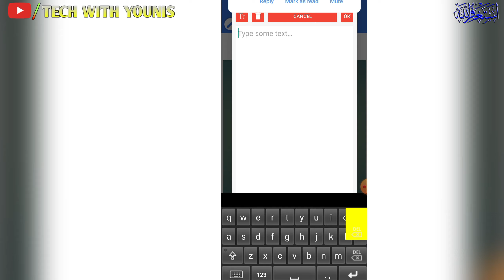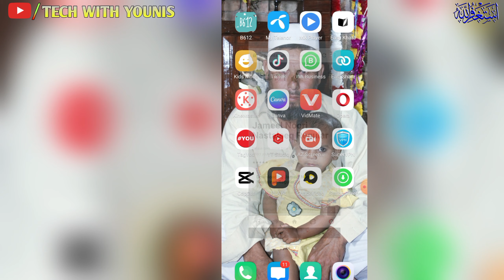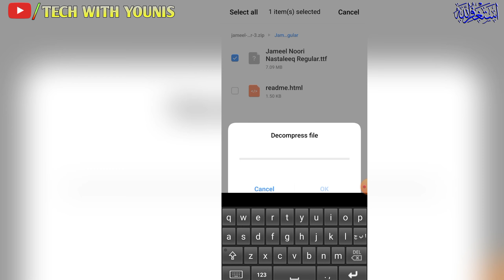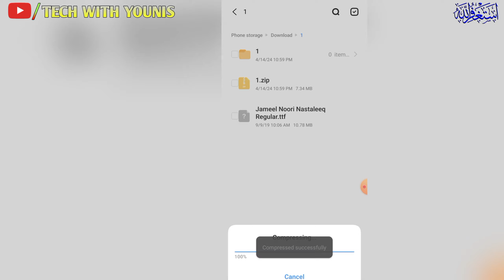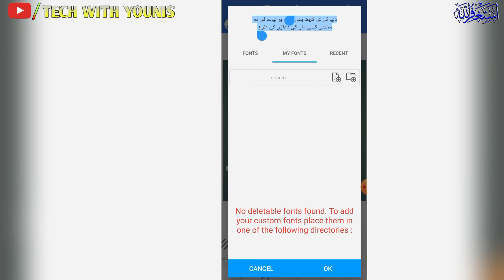How To Add Urdu Font in Pixellab | Pixellab mein urdu font kaise add kren | custom fonts in pixellab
how to add urdu fonts in pixellab
how to add urdu font in pixellab
how to install urdu font in pixellab
how to add jameel noori nastaleeq font in pixellab
install urdu fonts for pixllab
how to install urdu fonts in pixellab
pixllab me urdu font kaise add kare
pixllab me urdu font kaise download kare
urdu fonts in pixellab
pixllab me jameel noori font add krny ka trika
pixellab urdu fonts download
pixellab me font add nahi ho raha hai
pixellab mein urdu font download karne ka tarika